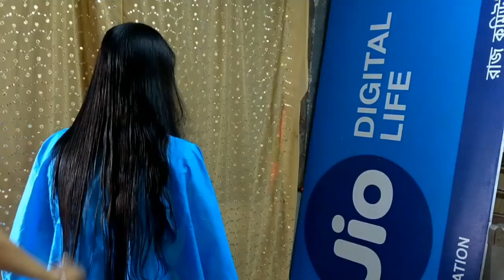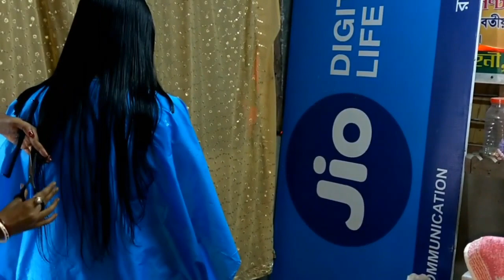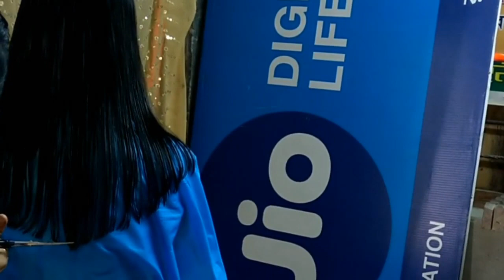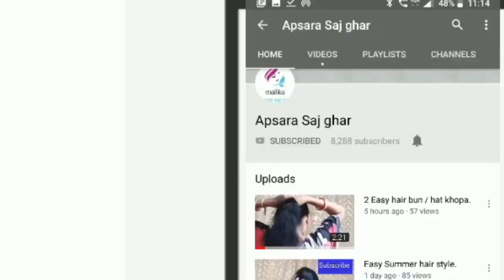Easy Haircut Half Circle Tutorial / Apsara saj ghar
My others hair cutting videos link...

My another channel .apsara all in one
Video.. Link.